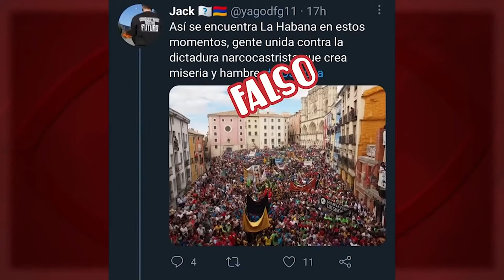“Hay quien niega el cambio climático o la Covid. No sorprende (...)que nieguen el bloqueo a Cuba"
Cubainformación.- En el Parlamento Europeo hay voces solidarias con Cuba. Una de ellas es la de Manu Pineda, eurodiputado por la Izquierda Europea. Es, además, el actual Responsable de Relaciones Internacionales del Partido Comunista de España.